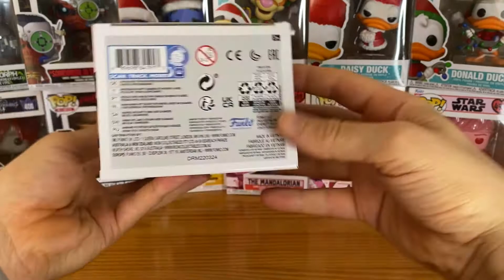funko pop cyclone 1234 dc comics black adam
Hola amigos.

Aquí os dejo un nuevo unboxing muy rápido, sin hablar y directo al grano.